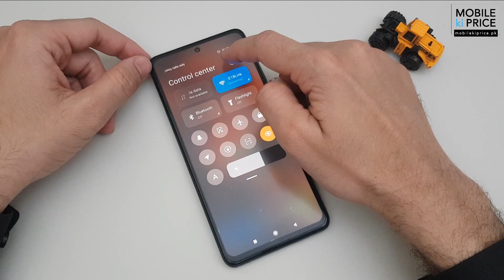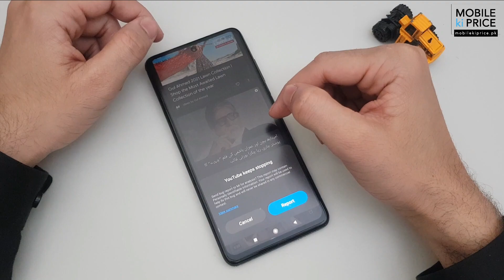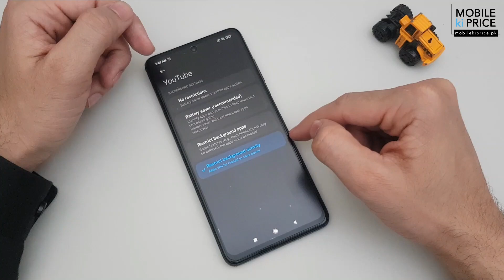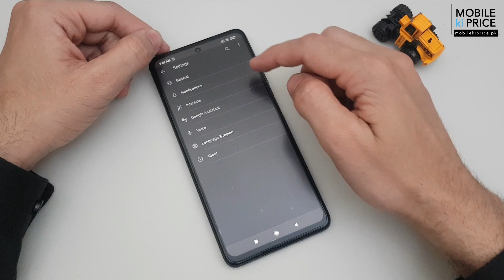How to Fix YouTube Keeps Stopping Error on Mi, Xiaomi, Android, Poco X3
YouTube Keeps Stopping error on Android, Mi, Xiaomi, Poco X3 mobile phones - How to Fix Guide

Hi Guys, Welcome to MobileKiPrice

I have been experiencing YouTube Keeps stopping problem on my Xiaomi Poco X3 smartphone. Upon researching further, I came to realize that this YouTube keeps stopping error is widespread and deserves to be addressed through a video. Even Xiaomi Redmi 9s, Mi 10T Pro and other MIUI running devices are experiencing the same issue.

This YouTube error occurs at -1 page on MIUI when you scroll through the Google Discover Contents and YouTube video tries to autoplay. By following the steps discussed in this video, hopefully, you will be able to fix YouTube keeps stopping message on you Mi or any Android phone including xiaomi Poco X3 (that runs on MIUI 12), Mi 10T, and more.

⭐️ SOCIAL ⭐️